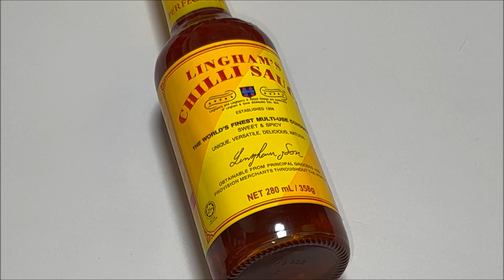Linghams Chili Sauce Best Price Perth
Lowest Perth Price $3.90 @
Woolworths Riverton
Address: Willeri Dr, Riverton WA 6148

Product Made in Malaysia
Purchase Date 20 June 2023